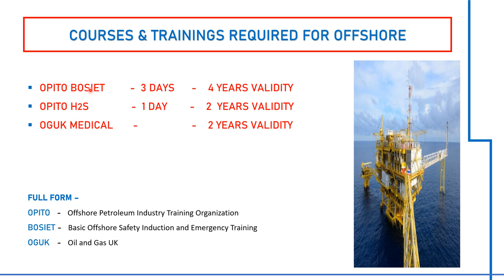OFFSHORE COURSES & TRAINING CERTIFICATES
OFFSHORE COURSES & TRAINING CERTIFICATES -  REQUIRED COURSES FOR OFFSHORE JOB - OFFSHORE TRAININGS NEEDED.
VIDEOS RELATED TO DRILLING AND WORKOVER , OIL & GAS HSE SAFETY OFFICER.CONSTRUCTION HSE SAFETY OFFICER, HSE SAFETY OFFICER.